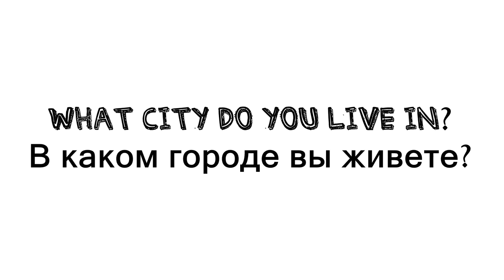How to say WHERE ARE YOU FROM in Russian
Hi everyone, who wants to speak Russian!
and
4)where are you from.
In my previous videos I’ve already shown you how to ask people’s names and how to ask how are you.
In this video you will learn how to ask WHERE ARE YOU FROM in Russian and asking this question you may get to know somebody’s better.